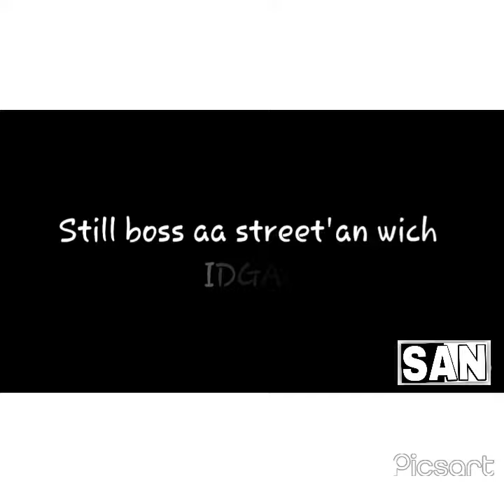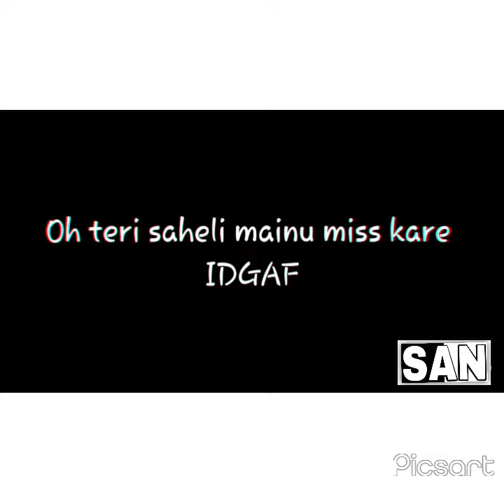Sidhu Moose Wala- IDGAF Lyrics Music Video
Edited by SAN with Lyrics video